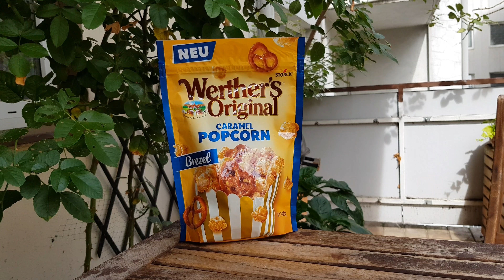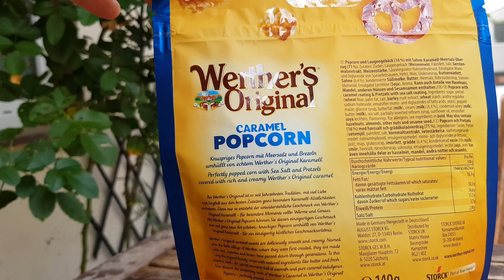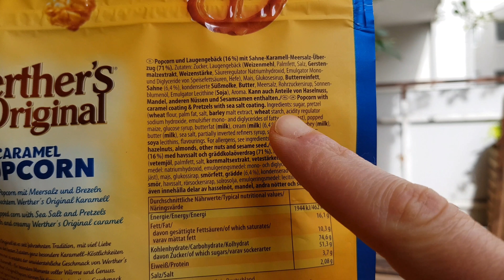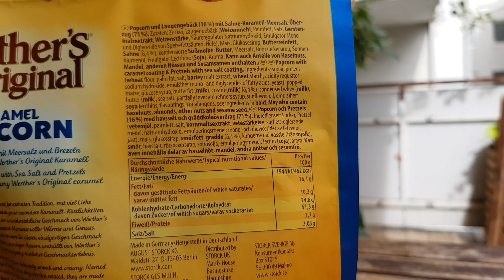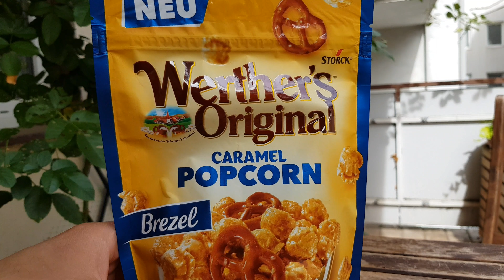Werther's Caramel Popcorn Brezel. Großartig!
Ich muss sagen, ich habe das Werther's Caramel Popcorn in der Sorte Brezel rein aus Neugier gekauft und hätte erwartet, dass hier nur mit Marketing und einer verrückten Idee Geld gemacht werden wird, weniger mit gutem Geschmack. Was habe ich mich geirrt! Das Zeug ist großartig und suchterregend! Hier mein Testvideo.
(Video enthält unbezahlte Werbung, da Markennennung)